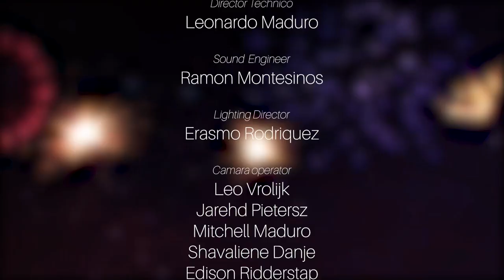Dande Adulto 2020, Emilienne Boekhoudt - Sabor Crioyo